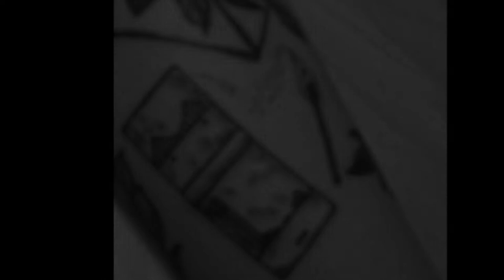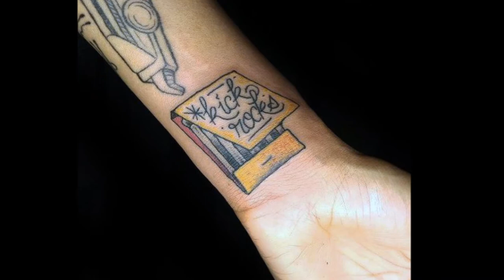70 Matches Tattoos For Men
Want to See the World’s Best Matches Tattoo ideas?

A light in the dark, matchstick tattoos pack a surprising punch in their tiny size. Ablaze with a flames or a dim glow, a match is a small yet mighty tattoo for your collection.

Strength, hope, and steadfastness all come to mind when a tiny match is seen burning gently in darkness.

Whether used to ignite passion, inspire feelings of wellbeing and perseverance, or simply flaunt your fiery personality, match tattoos offer an interesting take on the use of fire or flames in tattoo designs.

Often surrounded by mysterious swirls of smoke or an otherworldly halo of light, a match tattoo signifies the first breath of life into a roaring fire. For the man with flames in his heart and a passion for living, a match stick tattoo may seem like an obvious choice. Its owner’s zealousness and zest for life, coupled with feelings of determination and dependability can all be recognized in this surprising little work of art.

On the other hand, a miniscule match burning gently and softly may communicate feelings of steadfastness, fearlessness, and self-confidence when executed with dexterity. On the opposite spectrum of loud, daring tattoos, the size of the match doesn’t impede its ability to burn with it’s own kind of light and brightness. The subtlety of a matchstick tattoo leaves plenty of room for refined and thought-provoking meaning.